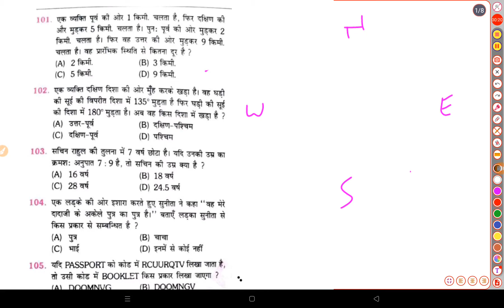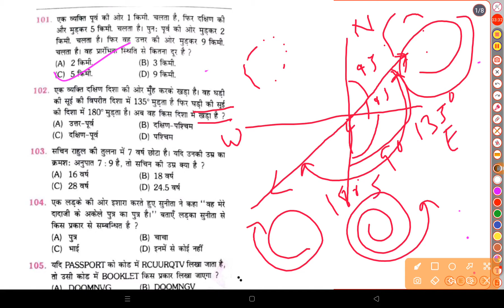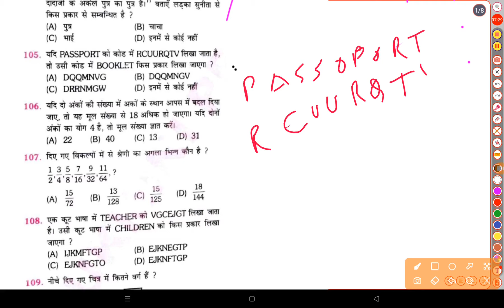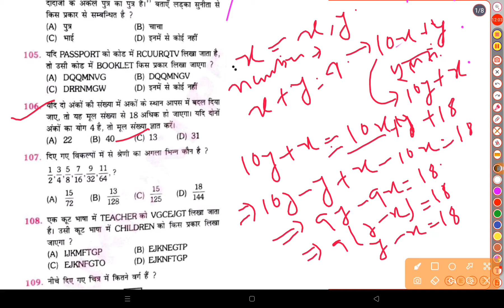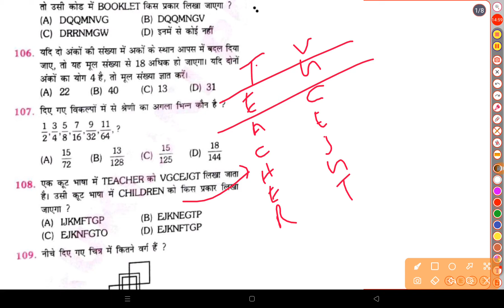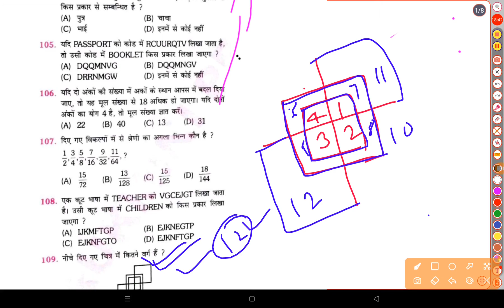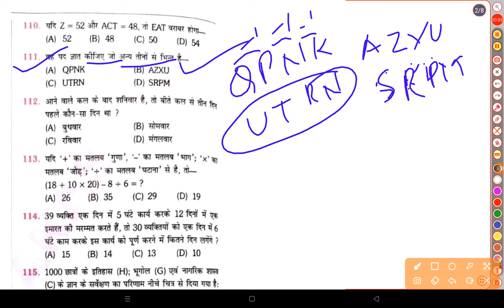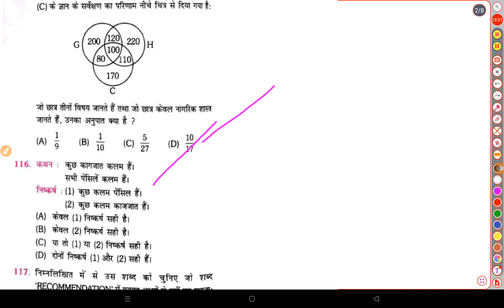Bssc Cgl 3| Bssc Cgl 3 Test Series |Bssc cgl previous year question paper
bpsc 67th bpsc 67 exam date bpsc 67 practice set bpsc 67 mock test bpsc 67 ki taiyari bpsc 67 physics bpsc 67th exam date bpse 67th preparation bpsc 67 bpsc 67th notification bpsc 67th latest news bpsc 66 mains result bpsc 68th notification syllabus in 2022 bpsc